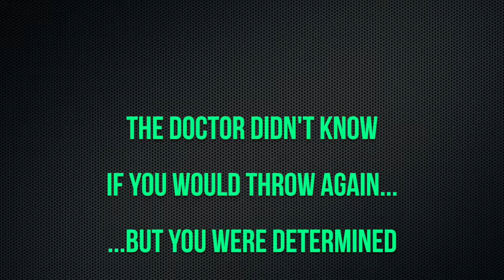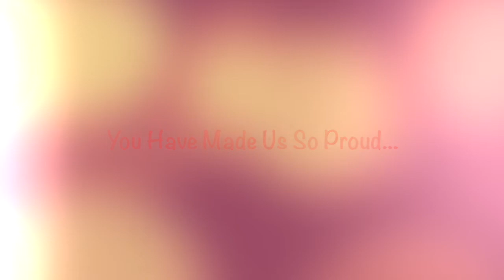Dan HS Graduation